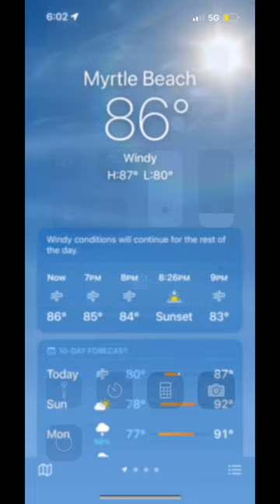✨~West Virginia to South Carolina Myrtle Beach ~✨